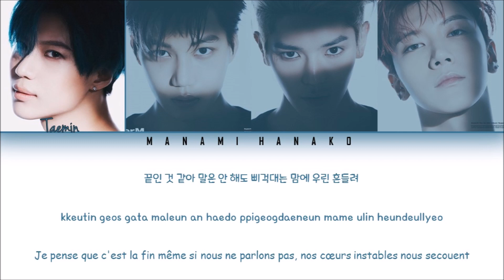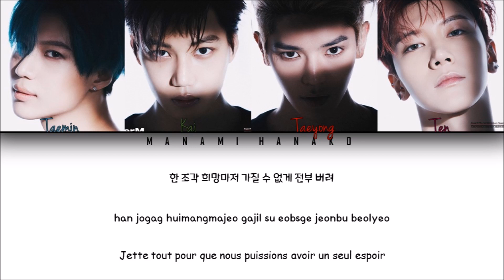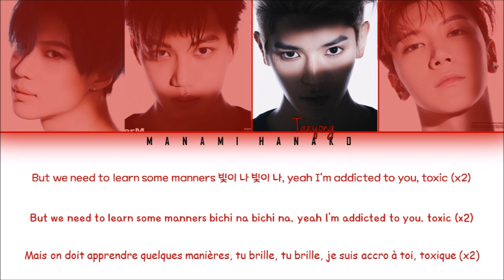{VOSTFR/HAN/ROM} SuperM (슈퍼엠) - 'No Manners' (Color Coded Lyrics Fr/Rom/Han/가사)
• Artist: SuperM (슈퍼엠)
• Song ♫: Jopping
• Album: "SuperM" - 1st mini album
• Released: 19.10.04
• Members: Taemin, Baekhyun, Kai, Taeyong, Ten, Lucas, Mark
• Bias: Ten, Taemin